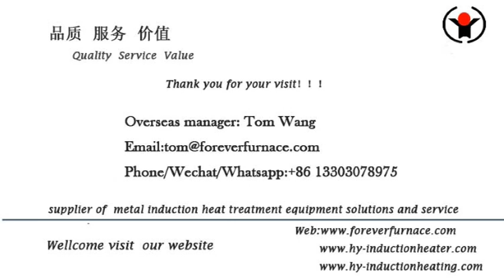Forging & rolling steel ball production line#forgingsteelballs inductionfurnace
We are professional grinding steel ball hot rolling induction heating furnace, long pipe induction hardening and tempering machine, steel bar induction heating furnace for forging, steel billet induction heating furnace , steel bar ,steel plate induction heat treatment furnace, steel pipe induction quenching and tempering furnace Billet induction preheating furnace manufacturer